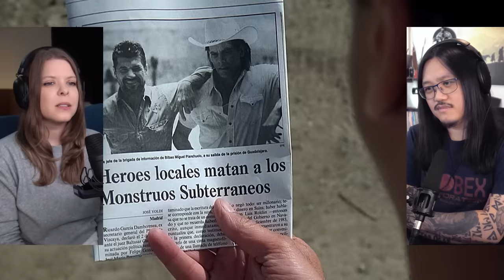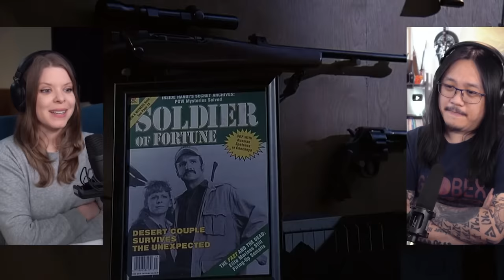Tremors 2: Aftershock | Canadian First Time Watching | Movie Reaction | Movie Review | Commentary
Simone & George are reacting to Tremors 2 : Aftershock for the first time! Canadians React!

00:00 - Intro
01:33 - Tremors 2 Aftershock
27:23 - Discussion